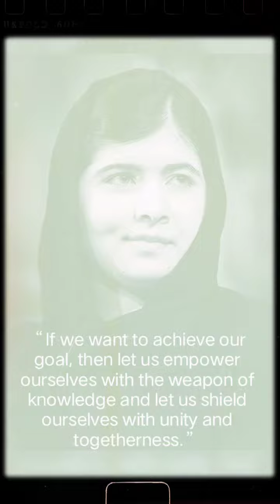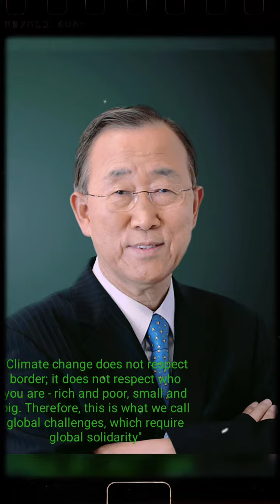important personality quotes #51